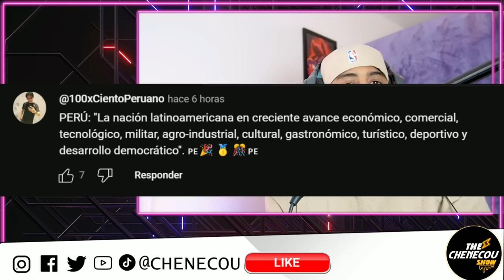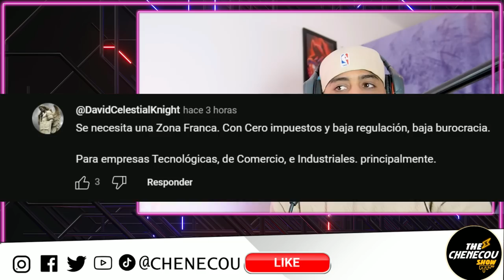PERÚ Y EL INCREÍBLE PUERTO DE CHANCAY - revelado